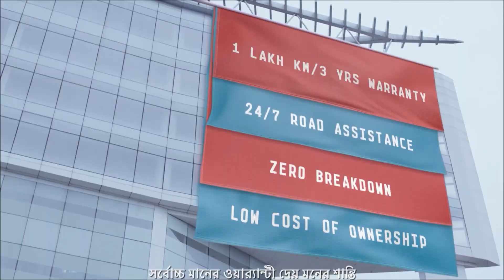The Joy of Owning a Toyota - Bengali, SALES 30 sec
Experience the joy of owning a Toyota, where we take pride in delighting our customers.